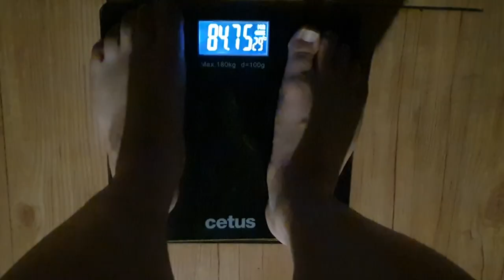Day7. I want to put a fried egg on soy sauce & sesame oil topped with rice and shove 'em in my mouth